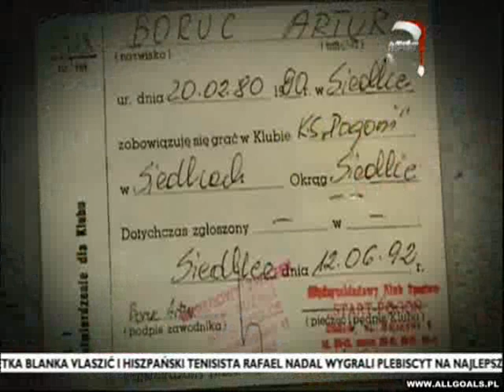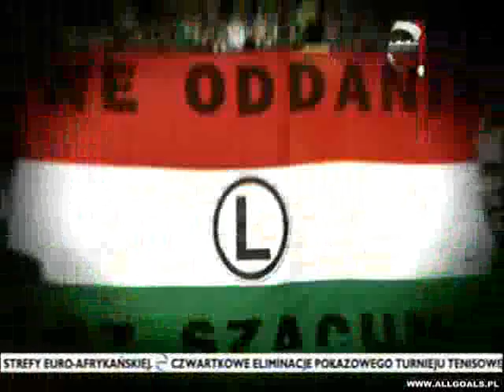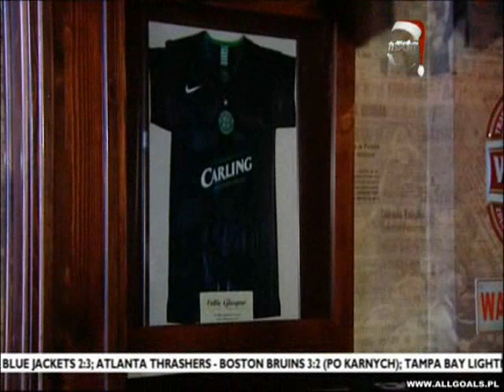Artur Boruc - ,,Historia Niedokończona'' - reportaż nSport 1/4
Reportaż nSport'u o Arturze Borucu z dnia 31.12.10 (premiera).